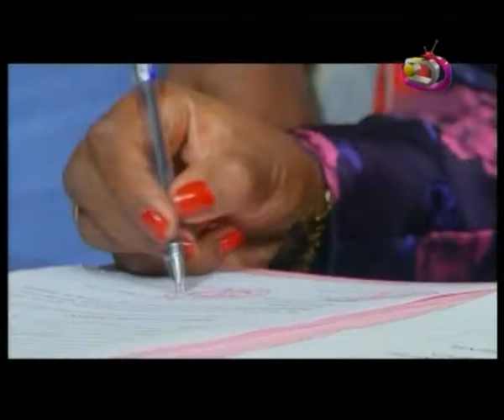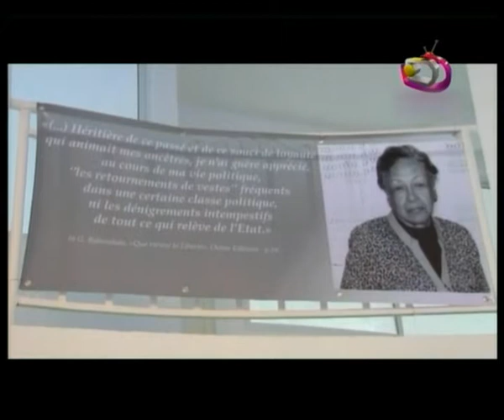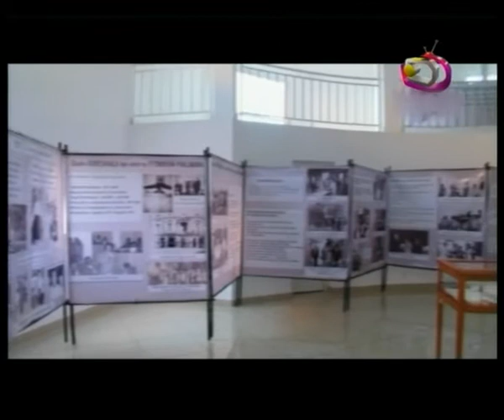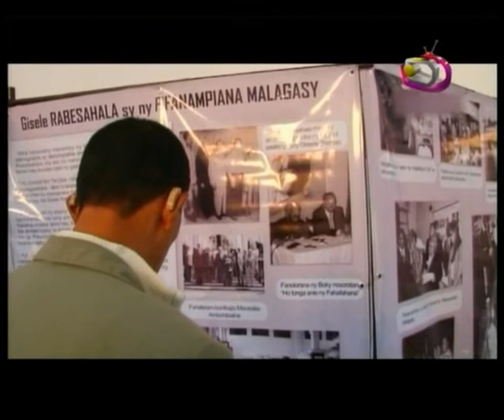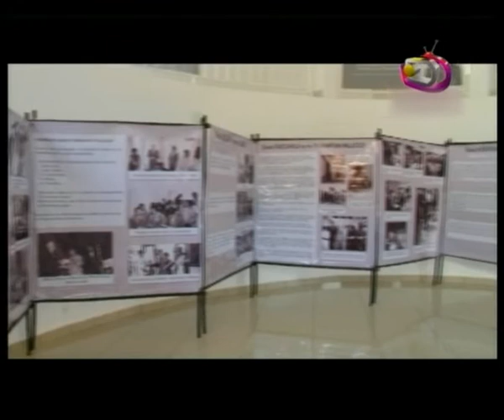LE JITE DU 07 05 2014 PART 1